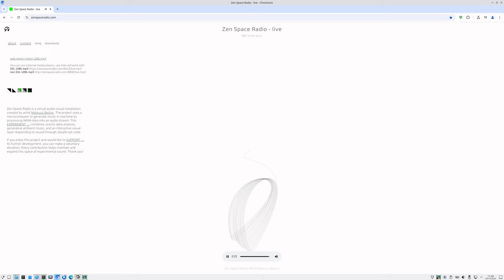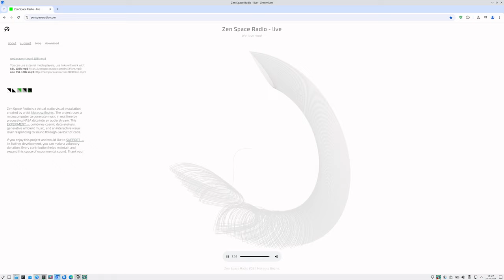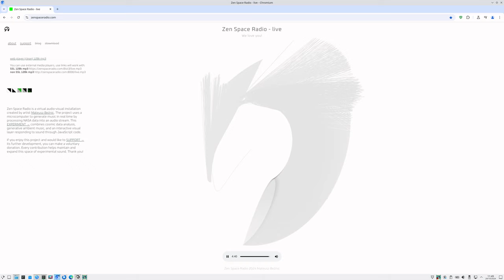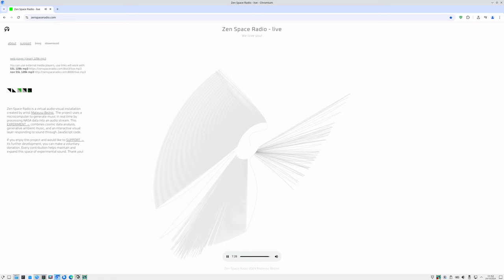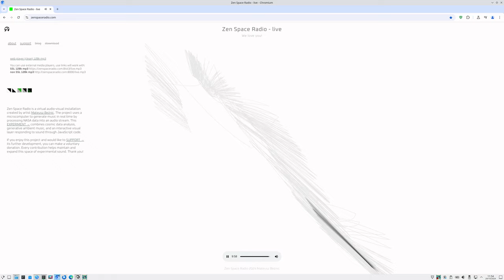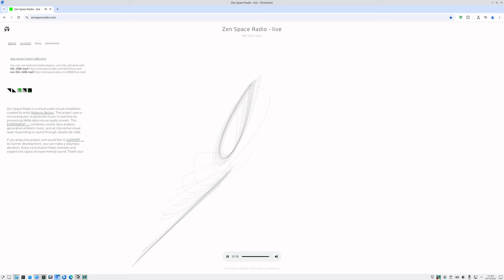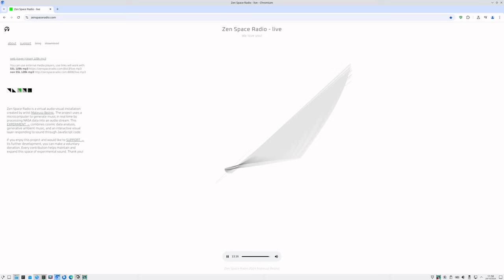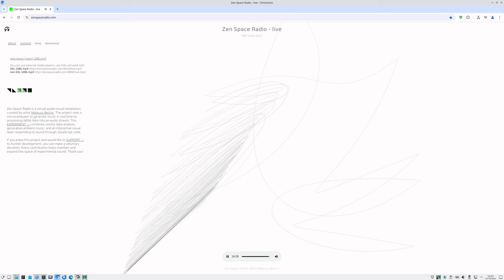Zen Space Radio Video 2024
Zen Space Radio